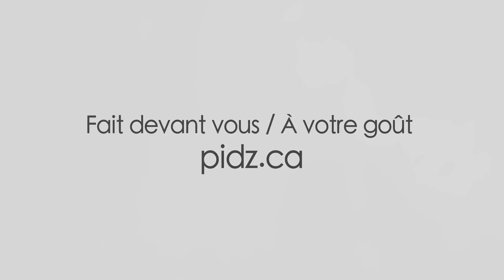Pidz offrira ses pizzas personnalisées à YQB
L’Aéroport international Jean-Lesage de Québec (YQB) est heureux d’accueillir une entreprise de la région de Québec, le restaurateur Pidz et son bar à pizza dans son aérogare. Pidz proposera aux passagers de YQB une offre personnalisée dès le printemps 2018.